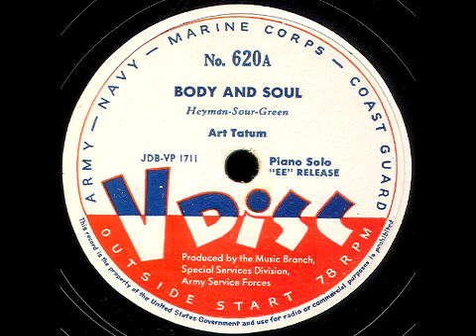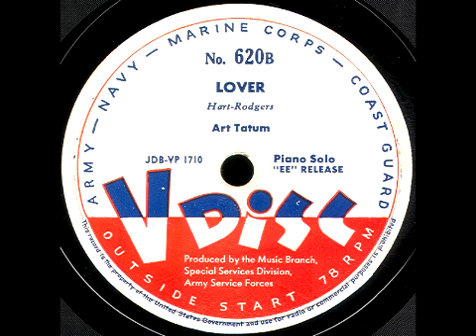V-Disc 620 Art Tatum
The magic fingers of Art Tatum.  V-Disc issued April 1946.